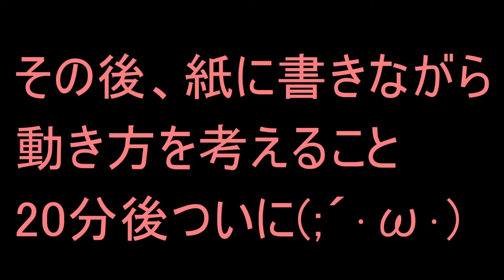【DQMJ3】 Part10 謎解きがむずすぎるよぉー(´;ω;｀)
2016年3月24日発売のドラゴンクエストモンスターズジョーカー3の実況プレイをやっていきたいと思います。いろんなモンスター配合して強いモンスター作るぞぉー(*'▽')ｖ